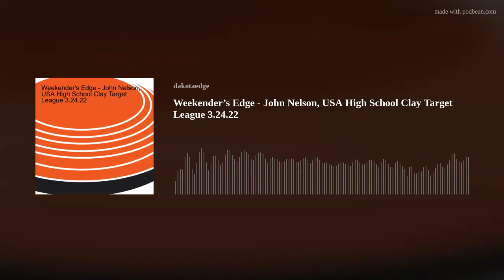Weekender’s Edge - John Nelson, USA High School Clay Target League 3.24.22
John Nelson stops in and confirms USA CTL's numbers are THROUGH THE ROOF this spring as Nick previews a great last-ice weekend across the region.